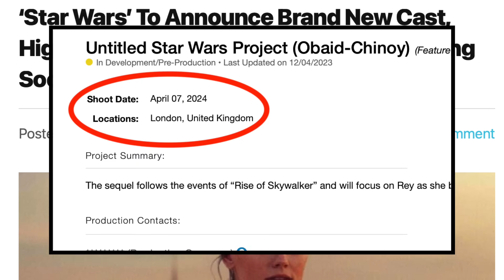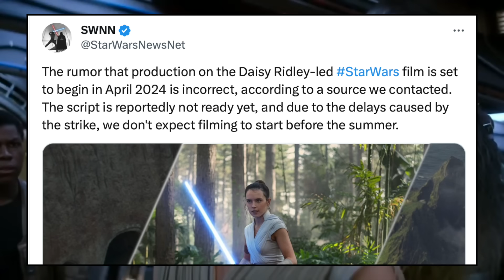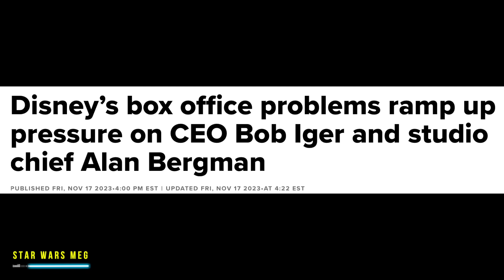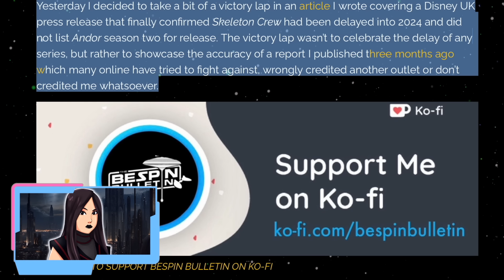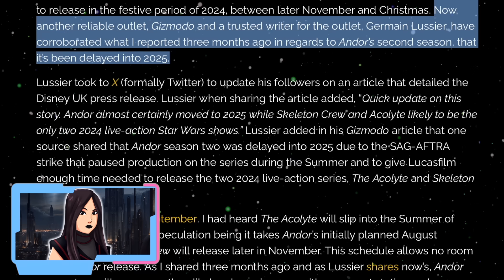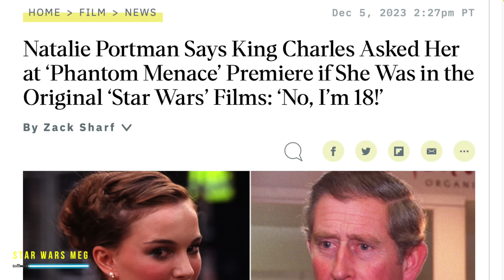Big Star Wars Movie News DEBUNKS Rey Rumors!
In this Star Wars news update, we talk about the 2026 Rey Skywalker Jedi Order movie by Lucasfilm announced at Star Wars Celebration 2023. The sequel to the Rise of Skywalker will begin filming in 2024. We also have updates for 2024 Star Wars Disney+ shows including Andor Season 2 which is delayed!

0:00 Intro and Obi-Wan Kenobi Lore Tidbit
1:16 2026 Rey Movie Filming April 7th Rumor DEBUNKED!
2:33 How Will the Movie Perform? Is THIS What Star Wars Fans Want?
5:26 Andor Season 2 Will Release in 2025 With The Mandalorian Season 4!
7:09 Natalie Portman Tells Funny Phantom Menace Story! AGAIN Says She Wants to Return to Star Wars!
9:08 Outro